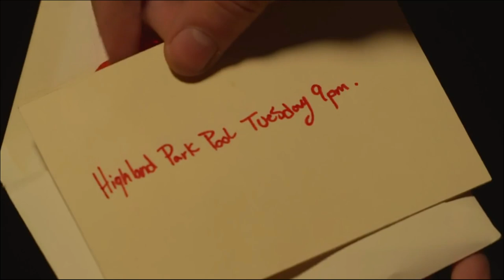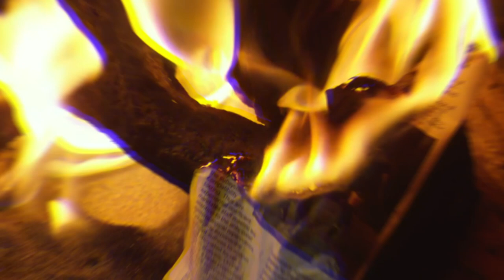Crush Movie Explained In Hindi | Movie Explanation | Ending Explained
other keywords
CitizenZ new video
CitizenZ
Bollywood silver screen
Bollywood silver screen new video
Haunting tube
Haunting tube new video
Ghost series
Ghost series new video
Cinimatic 17
Cinimatic 17 new video
Haunting holly
Haunting holly new video
New Bollywood movies
New South movies in hindi
New movies in hindi
2020 New movies in hindi
Latest movies in hindi
New horror movies in hindi
New action movies in hindi
2021new movies in hindi
Best movie scenes
Latest films in hindi
SNOWPIERCER / ट्रेन के अंदर है भविष्य की नई दुनिया
Zathura / Adventure Story
Cadaver (2020) Explained in 10 Minutes | Haunting Tube
Taless
Horror hour
Horror stories
Best movies Explanation
cadaver
cadaver ending explained
cadaver movie story explaiend
cadaver explained in hindi
cadaver movie explained haunting tube haunting tube
Adulterers Full Movie Explained in Hindi Hollywood Movie Explained in Hindi
Ending Explained
 Story Explain
 Movie Story Explained in Hindi
Ending Explained in Hindi, Hollywood Explain in Hindi
Explained In Hindi
 TALESS
hollywood movie explained in hindi hollywood explain in hindi
Saw 3 (2006) Detailed Explained + Facts | Hindi |
Jigsaw's Death !!
movie like wrong turn
horror asmr
must watch
James Wan
Conjuring 3
saw franchise
Saw III 2006 Jigsaw movie
Saw III Jigsaw movie in hindi
 Saw 3 Jigsaw full movie in hindi
hollywood movie explained in hindi
hindi explanation of hollywood movies explained in hindi
hollywood horror movie explained in hindi english horror movie explained in hindi
 Saw III 2006 movie in hindi
 Saw III 2006 movie explained in hindi
 Saw 3
 explination in hindi
 movie review in hindu
movie analysis in hindi
hollywood thriller m ovie explained in hindi hollywood movie explained in hindi
 english thriller movie explained in hindi thriller movie explained in hindi
28 Days Later movie in hindi
28 Days Later movie explained in hindi
 28 Days Later film hindi
28 Days Later
ghost series
New video
The Final Destination 2 (2003) Netflix Thriller Fantasy movie explained in Hindi Urdu. The American Fantasy film “Final Destination part 02” story summarized with a full ending in हिन्दी explanation. Plot revolves around a beautiful girl who is traveling on the highway; she gets the premonition i.e. imagination that something very bad is going to happen. Her vision is that a bad accident is going to happen and many people will go away from this world forever. She gets very scared due to this vision and stops traffic, which saves some people lives. Due to this, the pattern of death was disturbed. According to fate, all these people had to be died on the same accident day. But no one has survived from death till date. So, now all those survivors will become mysterious sufferers of death in different calamities. That Innocent girl tries to stop this death process with her premonition abilities. Will she be able to succeed.
La la land / 5 Oscar Awards जितने वली फ़िल्म

SHOW LESS